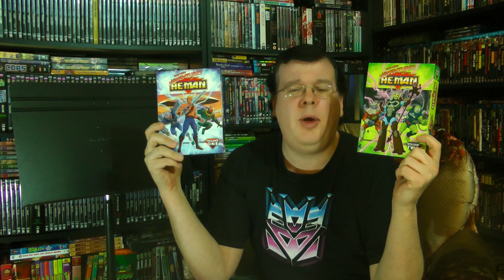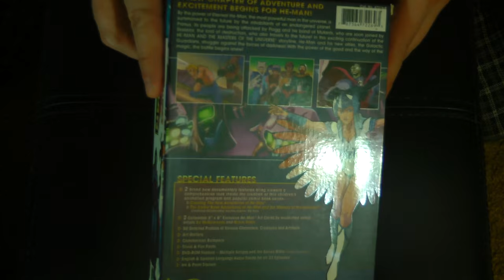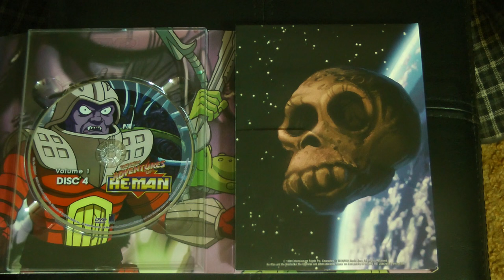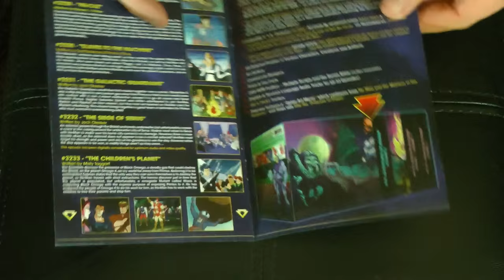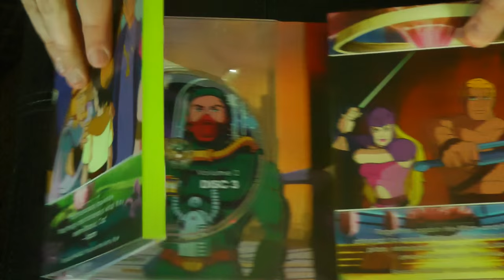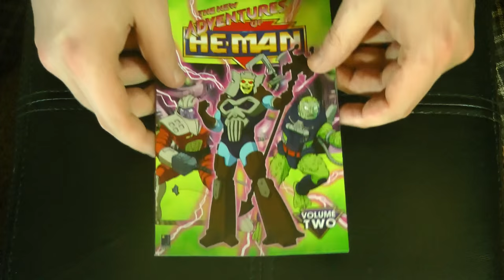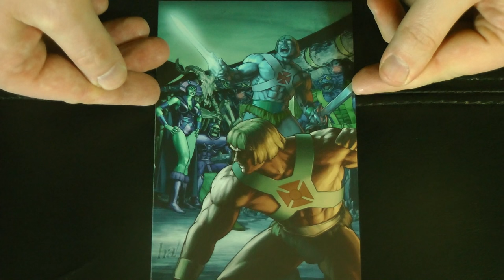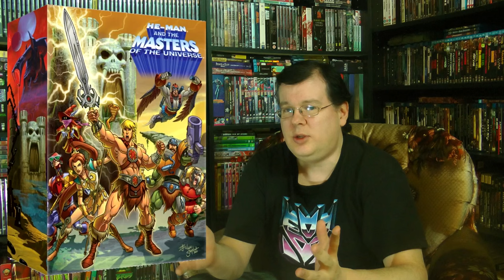A Closer Look - The New Adventures of He-Man BCI DVD Collection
A Closer Look RETURNS!  Picking up where we left off, taking a closer look at the BCI Eclipse DVD set of the sadly underappreciated New Adventures of He-Man!

The New Adventures of He-Man - Volume 1

The New Adventures of He-Man - Volume 2

Masters of the Universe - 30th Anniversary Limited Edition Collection
,physical media

physical media